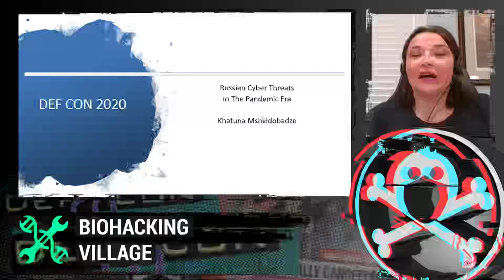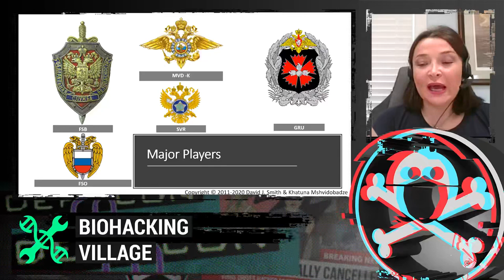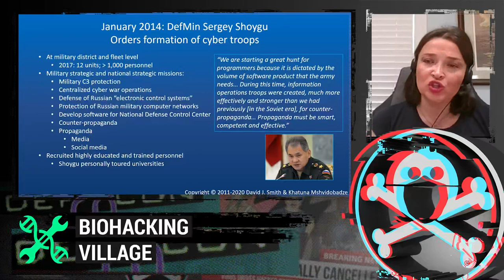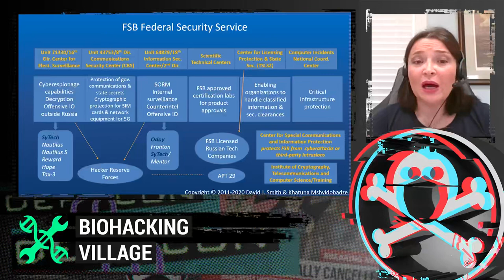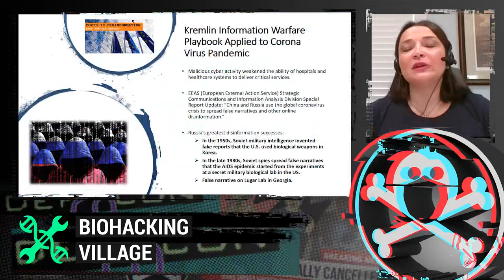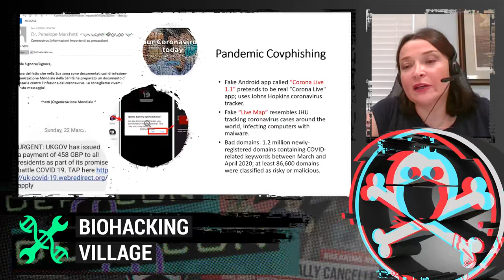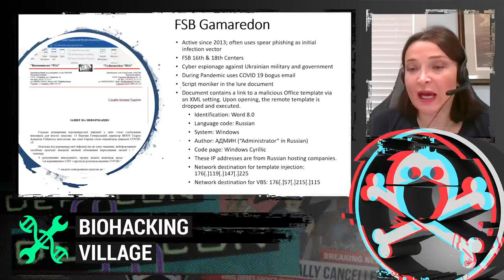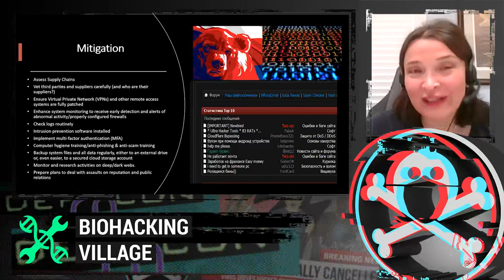DEF CON Safe Mode Biohacking Village - Khatuna Mshvidobadze - Russian Cyber Threats in Pandemic Era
Russia has seized upon the global Covid-19 pandemic as an opportunity to use its multifaceted, multidirectional information and cyberwarfare strategy against its prospective enemies. Russian state-sponsored hackers are using the coronavirus to spread different types of malware against western nations. Universities, hospitals and scientific facilities with access to classified information are targeted to steal data and research related to Covid-19. In this respect, the presentation will cover cyber-attack efforts against the healthcare industry in the United States and Europe. The presentation will discuss tactics, techniques and procedures (TTPs) of the advanced persistent threat (APT) groups. It will review Russian ransomware criminal actors and their communication channels (dark web).
The presentation also will highlight the role of the siloviki (people of power) in the country’s information warfare efforts. It will examine the structural units of the Russian Federal Security service (FSB) and Russian military intelligence (GRU), their projects and their networks of allied criminal groups. It will discuss how intelligence organizations are using APT groups through complex outsourcing strategies to conduct cyberwarfare over a broad spectrum.
The presentation suggests several factors that drive the current trends in Russian cyber capabilities. It will also survey current trends: growing sophistication of TTPs and tools, supply chain threats, false flag operations, deception tactics, third party entry vectors and cyber espionage. Finally, the Russian Cyber Threat presentation will cover the role and mission of the Russian Foundation for Advanced Research Projects in the Defense Industry, the Russian Army’s Technopolis, and Russia’s chemical, biological, medical, informational and research efforts.